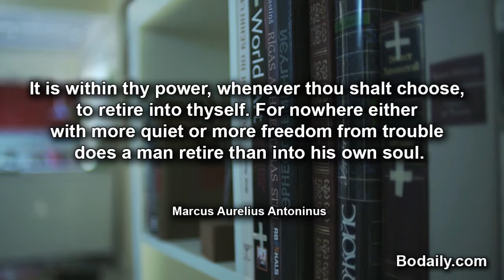It is within thy power, whenever thou shalt choose, to retire into thyself For nowhere either with